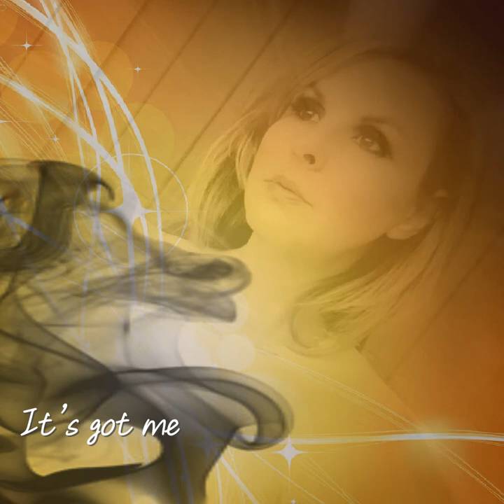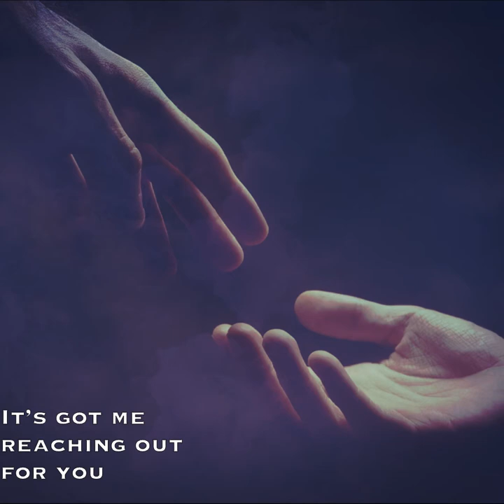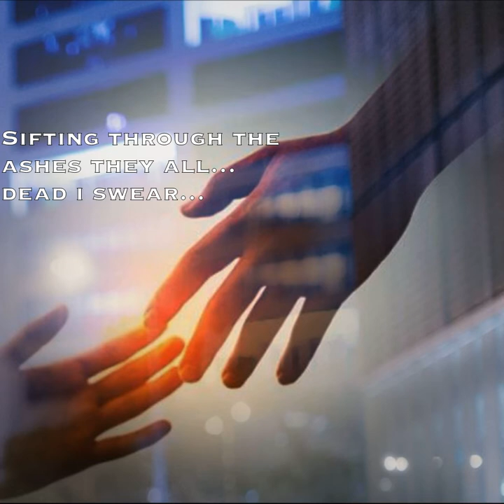Reaching Out For You - Cam Carter & Raquel Aurilia (Official Lyric Video)